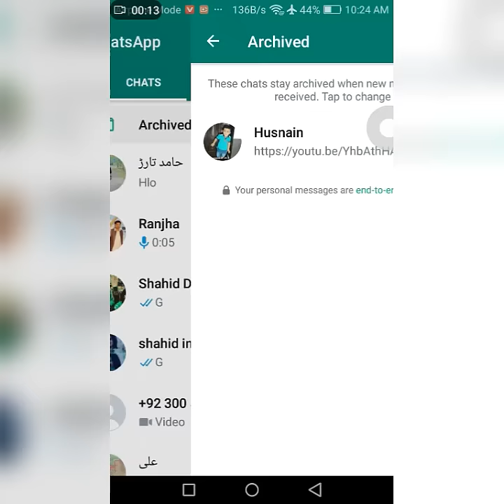How to hide Whatsapp chats and unwanted group permanently|Hide Archived Chats permanently#shorts